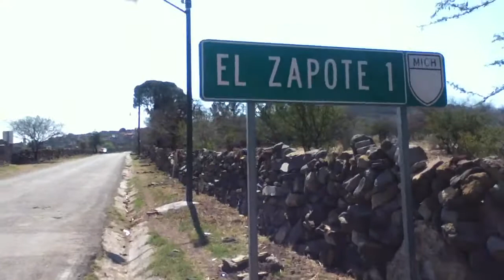El zapote 2012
Recorrido del zapote